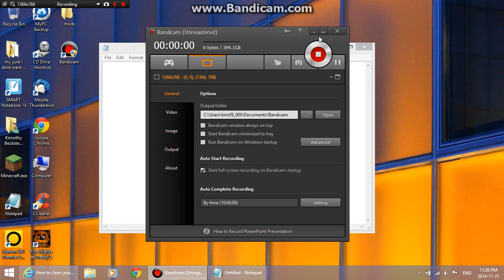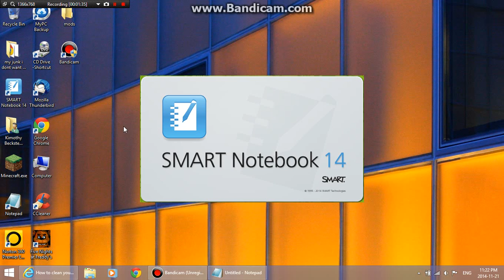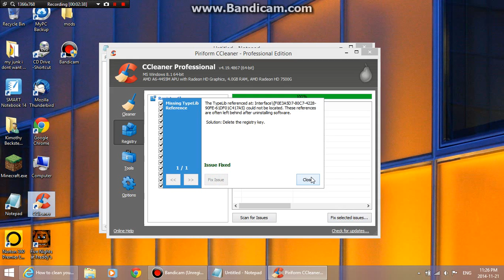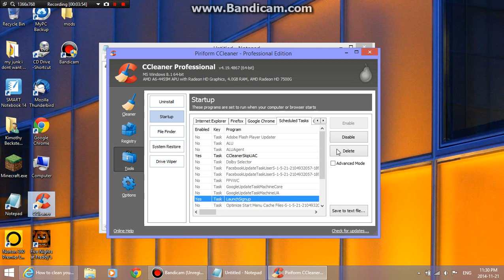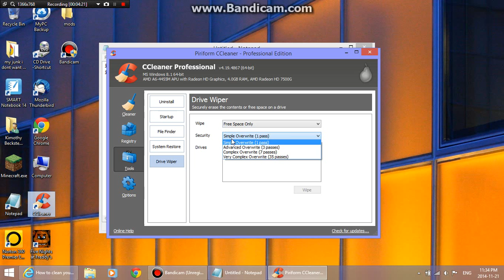How to use ccleaner to clean out your computer and more